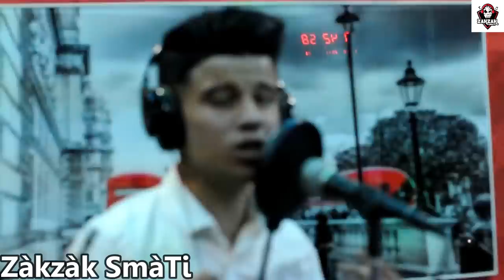Cheb Marwan Ft Naymer 2019 | Clip - Chkon Man Ghirk Yhs Biya Ana ExcLu By Zakzak SmàTi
Cheb Marwan Ft Naymer 2019 | Clip - Chkon Man Ghirk Yhs Biya ana ExcLu By Zakzak SmàTi ✏ _ لا  تنسى  دعمنا  من  خلال  الإشتراك  في  القناة  وتفعيل  زر  الجرس  🕭
                   مع  الإعجاب  بالفيديو  و مشاركتنا  تعاليقكم  الرائعة  :